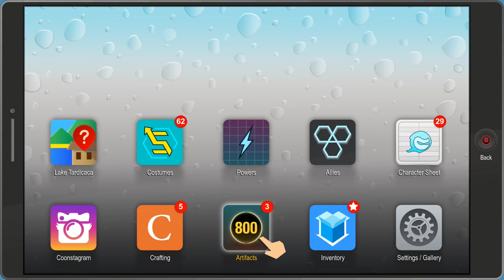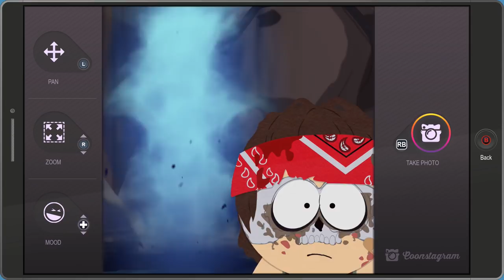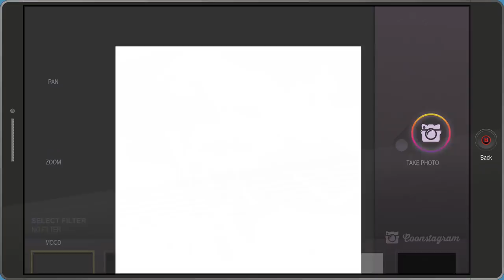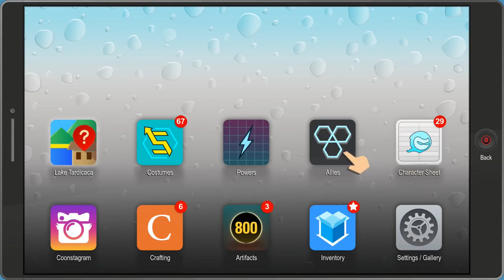South Park: Bring The Crunch DLC #2 -Monsters Unmasked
BYEEE! ^_^ x